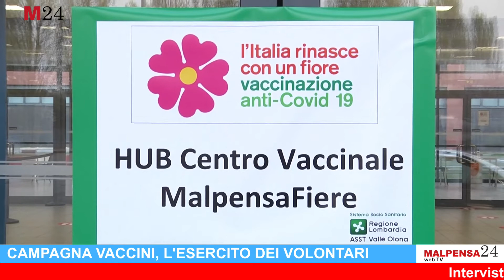L'esercito dei volontari negli hub vaccinali